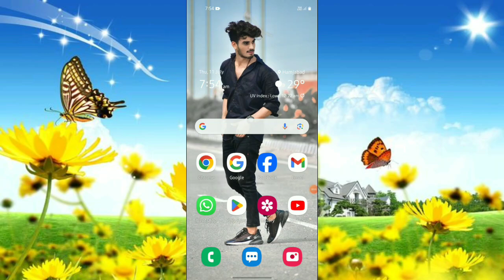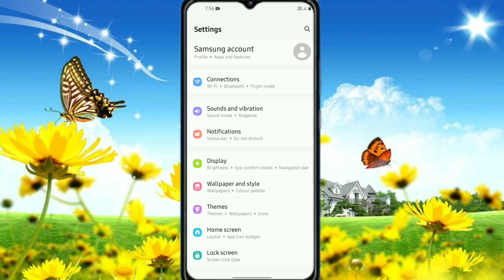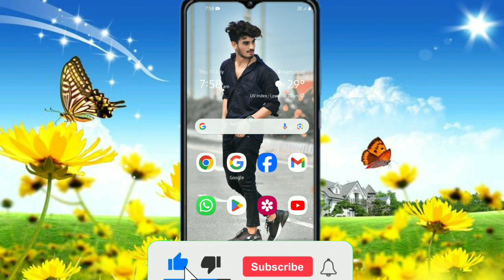home screen se app delete nahi ho raha hain | app delete nahi ho raha to kya karen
your Quaries:-
app idhar udhar nahi ho raha hai
apps ek jagah se dusri jagah nahi ho raha hai
app delete nahi ho raha hai
app idhar udhar nahi ho raha
vivo phone me app idhar udhar nahi ho raha
realme phone me app idhar udhar nahi ho raha
vivo mobile me app idhar udhar nahi ho raha kya kare
app move nahi ho raha hai
mobile me app move nahi ho raha hai
mobile me app idhar udhar nahi ho raha hai
app delete nahi ho raha hai to kya kare
app delete nahi ho raha hai kaise delete kare
app delete nahi ho raha hai to kya kare vivo phone
app delete nahi ho raha hai kaise karen
app delete nahi ho raha hai to kya kare vivo
app uninstall nahi ho raha hai
app delete nahi ho raha to kya karen
app delete nahi ho raha
app delete kaise kare